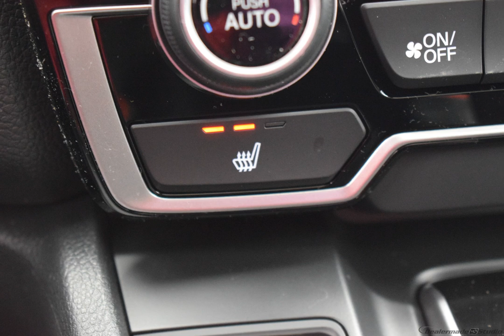2020 Obsidian Honda CR-V 4D Sport Utility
New 2020 Obsidian Honda CR-V 4D Sport Utility EX Gry Clth
   AWD.

CVT 1.5L I4 DOHC 16V Obsidian 2020 Honda CR-V EX